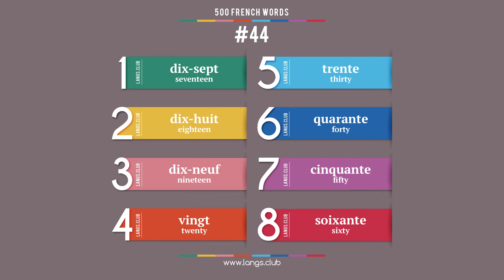#44 - French language – 500 basic words. Learn French on your own.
# 500 basic French words.

1  dix-sept  seventeen
2  dix-huit  eighteen
3  dix-neuf  nineteen
4  vingt  twenty
5  trente  thirty
6  quarante  forty
7  cinquante  fifty
8  soixante  sixty

Start learning French today
French online
Flashcards with French words
Learn French on your own
Learn French free